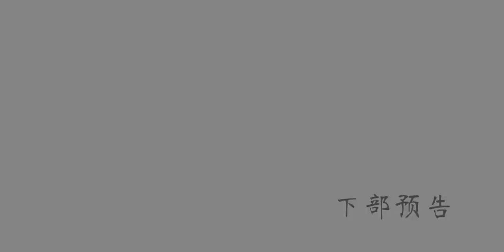New PAL Online CG Part 1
Licensed by Softstar in Taiwan and developed over three years, New Pal Online is the first large-scale Chinese style online game designed using Unity3D engine and under the supervision of Yao Zhuangxian, the Father of Pal. New Pal Online has preserved the traditional PAL world view from previous PAL series in an attempt to present the authentic Pal online world for users and recreate the elements, including the classic characters, scenes, stories and items found in the standalone versions I-V of the game series.